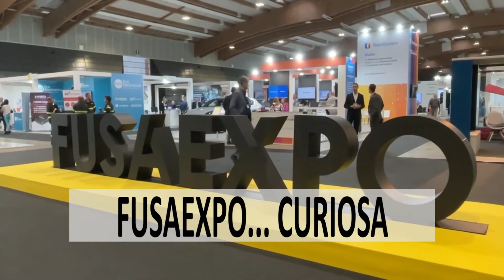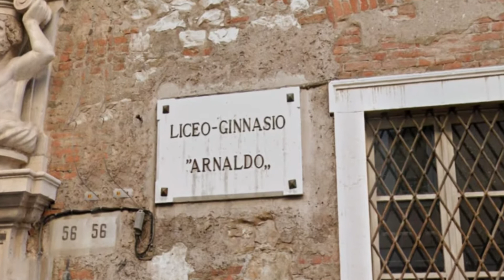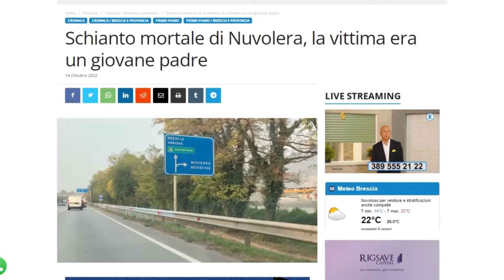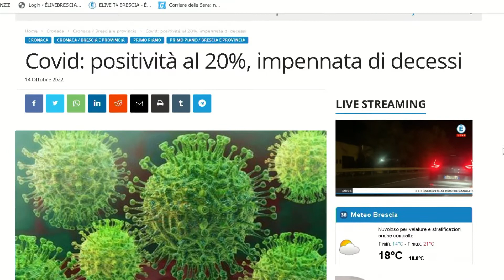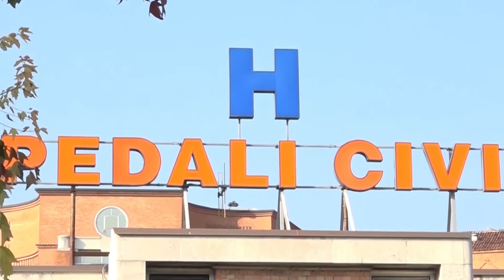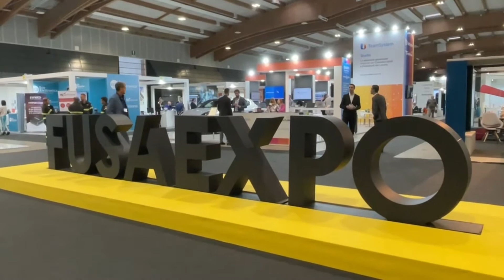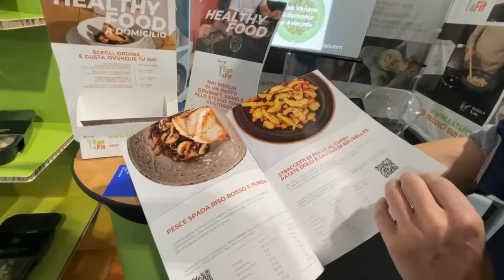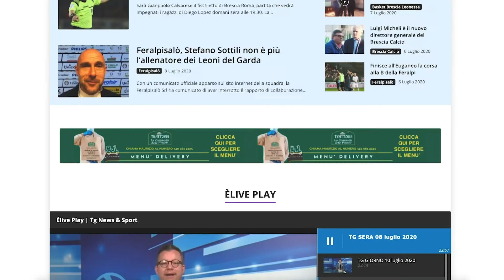TG SERA 14 ottobre 2022